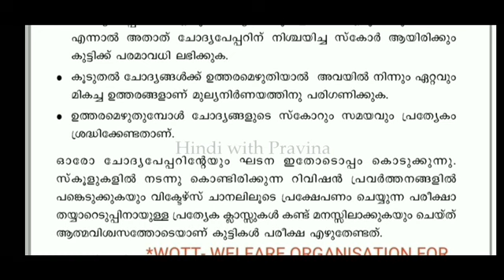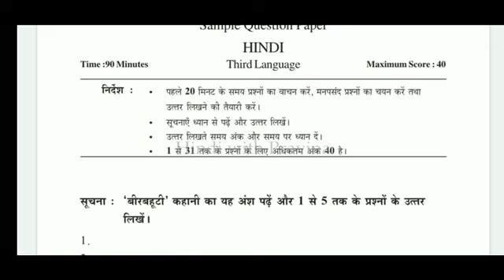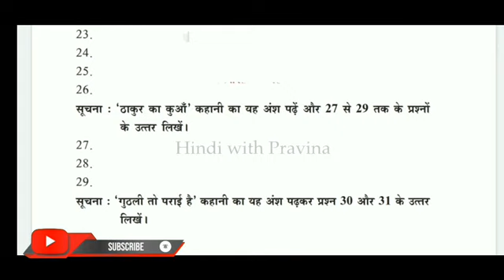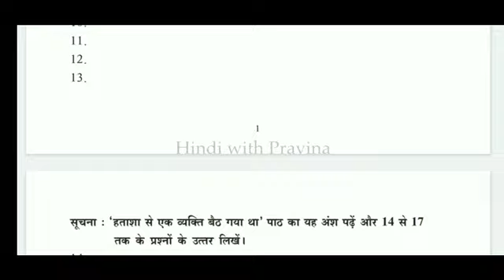STRUCTURE OF SSLC HINDI EXAM QUESTION PAPER 2021 / SSLC HINDI EXAM FOCUS AREA / SSLC FOCUS AREA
ഇത്തവണത്തെ SSLC പരീക്ഷയുടെ ഹിന്ദി ചോദ്യ പേപ്പറിന്റെ ഘടന